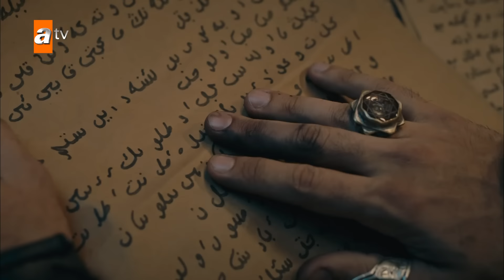Bala ve Osman'ın buruk konuşması - Kuruluş Osman 43. Bölüm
43.Bölüm Özet:
Konstantinopolis’ten gönderilen destek birliklerini mağlup ederek Nikola’ya ağır bir darbe indiren Osman Bey, İnegöl Kalesi’ni ele geçirmek üzere yaptığı plan dahilinde alplerini kaleye sızmakla görevlendirir.

Bölge tekfurlarını İnegöl’de toplayan Nikola ise Osman Bey’e karşı kurduğu Haçlı ittifakını sağlamlaştırmak için çalışmaya başlar. Annesi Lena’nın tüm itirazlarına karşın gazaya katılmak için obadan ayrılan Bayhoca, istemeden de olsa Osman Bey’in planlarını alt üst eder ve Nikola’nın adamları tarafından yakalanır. Bayhoca’nın Bizans’ın eline düştüğünü öğrenen Osman Bey ise hedefine Nikola’yı koyar...

Osman Bey, Bayhoca’yı kurtarmak için nasıl bir plan kuracak? Haçlı ittifakını kuran Nikola, Osman Bey’i köşeye sıkıştırmak için ne yapacak? Savcı Bey, oğlunu kurtarabilecek mi? Dündar Bey’le yakınlaşan Papa’nın ajanları Süleyman ve Melik’in hamlesi ne olacak? Bala Hatun, Osman Bey’in evlilik kararının ardından nasıl tavır alacak? Dündar Bey, beylik iddiasını sürdürmek için ne yapacak?

72 milleti kıran bozuk düzene karşı başkaldırı, mazlumların sessiz çığlığına umut, Kuruluş’un adı oldu…